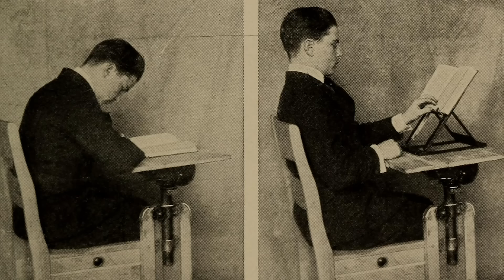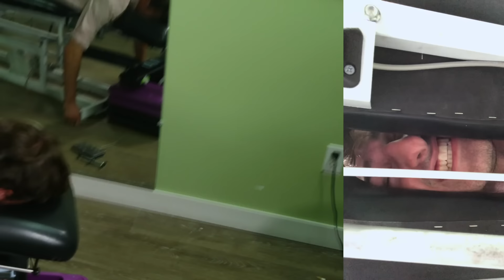The Try Guys Get Their Bones Cracked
The guys get Dr. Mary Trumpi to crack and pop their joints to relieve pain and stress. It's an ASMR-esque romp filled with the satisfying sounds of bones!

FEATURING
Dr. Mary Trumpi